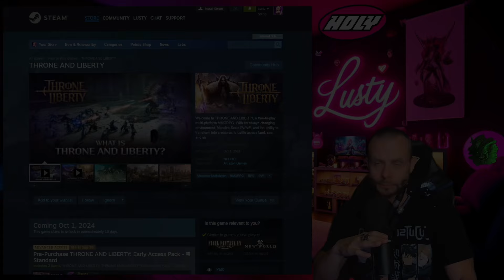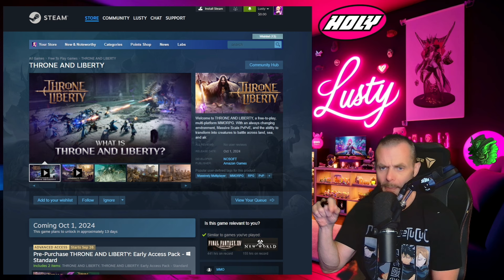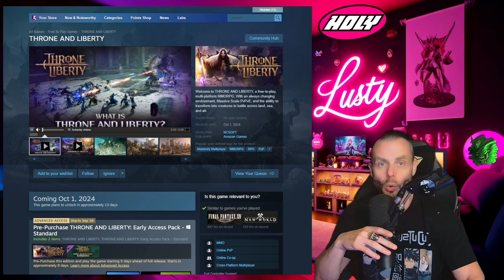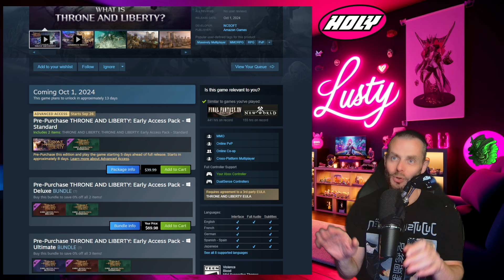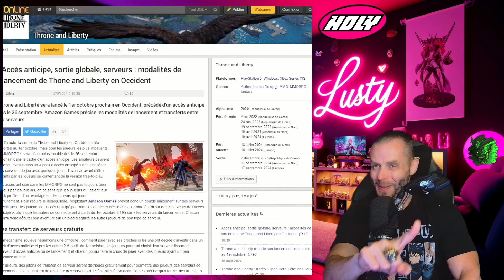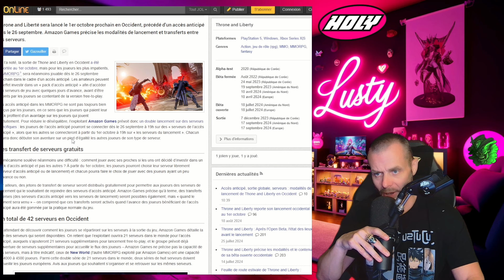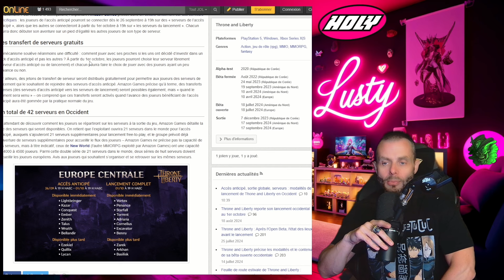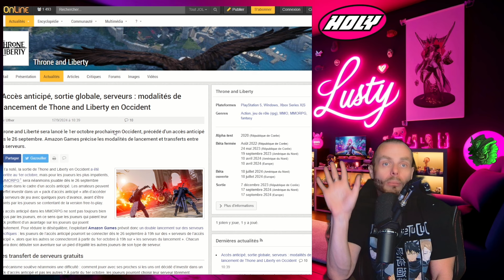Un pack d'accès anticipé pour Throne and Liberty le MMORPG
Throne and Liberté sera lancé le 1er octobre prochain en Occident, précédé d'un accès anticipé dès le 26 septembre. Amazon Games précise les modalités de lancement et transferts entre les serveurs.